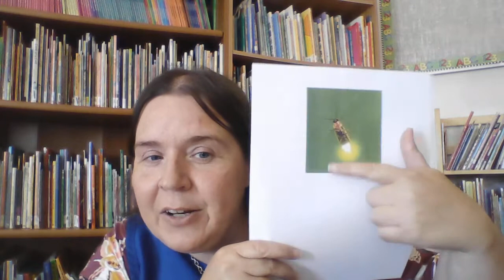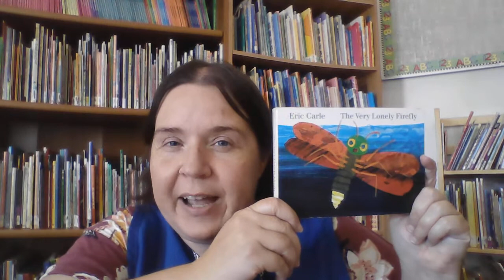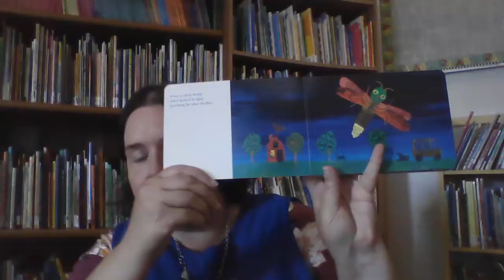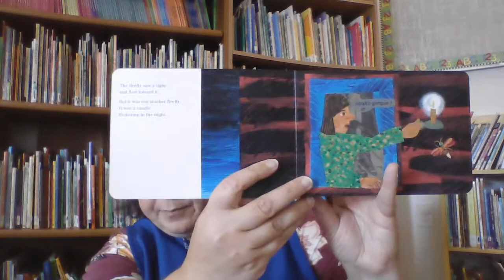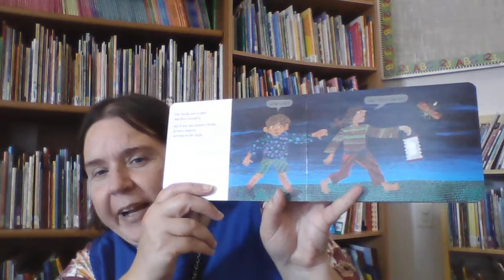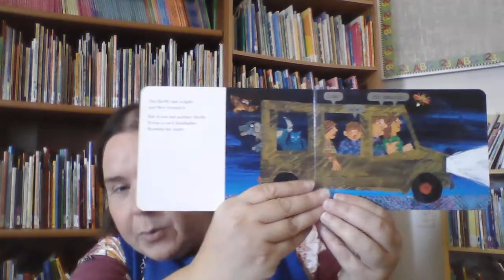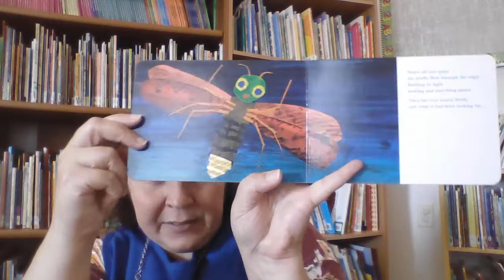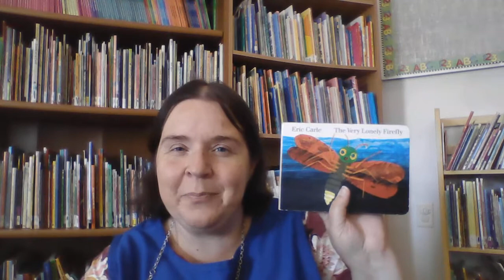The Very Lonely Firefly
Author and Illustrator: Eric Carle